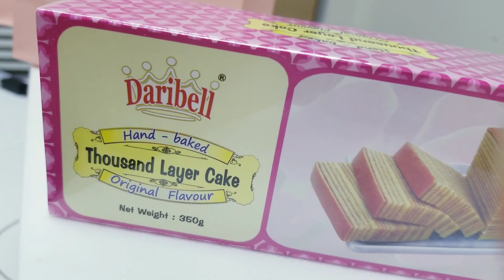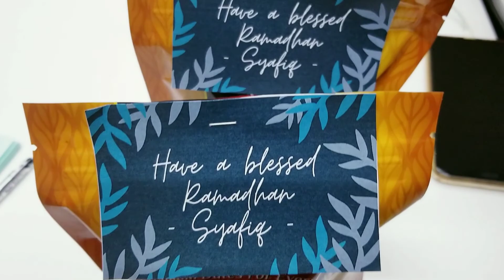রোজার কাটনো কয়েকটি দিন। ⭐🌙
Hello beautiful people. Assalamualaikum. Hope you all are doing good. Please check my new video, I'm sure you will enjoy this. Take care.

Musician: @iksonmusic